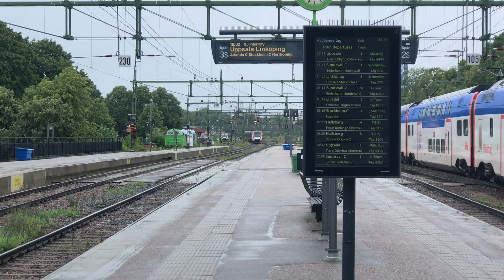Gävle C. 4 augusti 2023